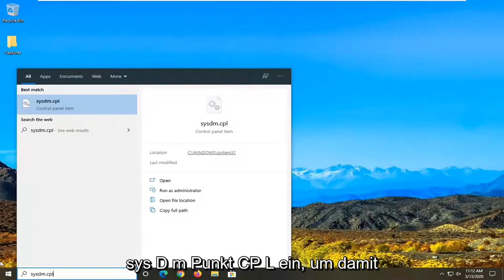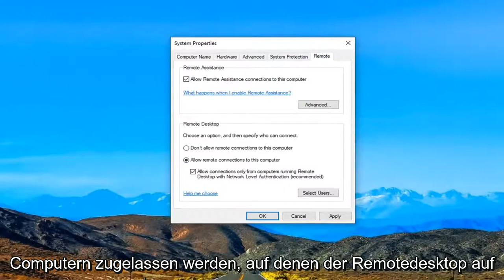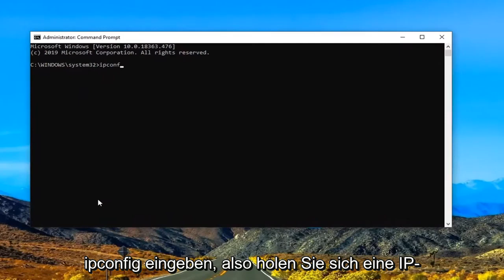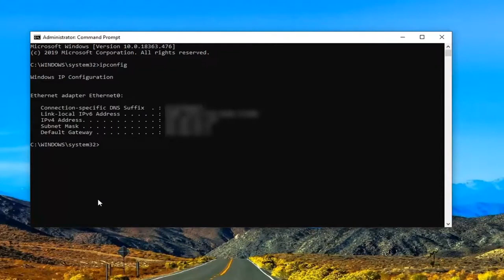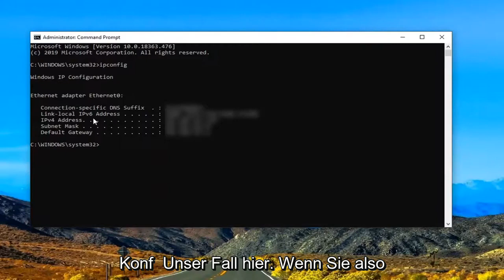So lösen Sie Probleme mit Windows 10 Remote Desktop, die nicht funktionieren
Remote Desktop ist eine sehr nützliche Windows 10-Funktion, mit der wir unseren Computer von einem anderen Gerät aus steuern können.

Natürlich ist eine Internetverbindung erforderlich, um zu funktionieren. Wenn Ihr Computer also nicht richtig mit dem Internet verbunden ist, können Sie diese Funktion nicht nutzen.

Aber auch einige andere Faktoren können dazu führen, dass Remote Desktop nicht mehr funktioniert, und wir werden in diesem Tutorial über diese Probleme und Lösungen für sie sprechen.

Apropos Probleme, viele Benutzer haben die folgenden Probleme gemeldet:

Remotedesktop kann aus einem der folgenden Gründe keine Verbindung zum Remotecomputer herstellen Windows 10 – Manchmal erhalten Sie diese Fehlermeldung auf Ihrem PC. Wenn Sie auf dieses Problem stoßen, versuchen Sie unbedingt alle Lösungen aus diesem Tutorial.

Windows 10 RDP-Client funktioniert nicht – Manchmal funktioniert der RDP-Client überhaupt nicht auf Ihrem PC. Dies kann an Ihrer Systemkonfiguration liegen. Um das zu beheben, stellen Sie sicher, dass Sie ein privates Netzwerk verwenden.
RDP dieser Computer kann keine Verbindung zum Remote-Computer herstellen – Dies ist ein weiteres häufiges Problem mit RDP. Um dieses Problem zu beheben, überprüfen Sie sowohl Ihr Antivirenprogramm als auch Ihre Firewall.

Remotedesktop funktioniert nach dem Windows 10-Upgrade nicht – Manchmal können Probleme mit Remotedesktop nach der Installation eines Windows-Updates auftreten. Um das Problem zu beheben, entfernen Sie einfach das Update und das Problem wird behoben.

Es kann keine Verbindung zum Remote-PC hergestellt werden. Bitte überprüfen Sie, ob Remote Desktop aktiviert ist – Dies ist ein weiteres häufiges Problem mit Remote Desktop. Sie sollten das Problem jedoch mit einer unserer Lösungen beheben können.

Windows 10 Remote Desktop-Anmeldeinformationen funktionierten nicht – Wenn dieser Fehler auf Ihrem PC auftritt, können Sie ihn möglicherweise einfach beheben, indem Sie Ihre gespeicherten Anmeldeinformationen entfernen.

Remotedesktop kann keine Verbindung herstellen Fehler, Zertifikat abgelaufen ungültig, in der zugewiesenen Zeit – Es gibt verschiedene Fehler, die beim Versuch, die Remotedesktopfunktion zu verwenden, auftreten können. Sie sollten sie jedoch mit einer unserer Lösungen beheben können.

Remote Desktop stellt keine Verbindung über das Internet her – Dies ist ein weiteres Problem im Zusammenhang mit der Remote Desktop-Funktion. Wenn Remote Desktop keine Verbindung herstellen kann, überprüfen Sie unbedingt Ihre Firewall- und Antivireneinstellungen.

Es gibt einige Ursachen für Remotedesktopprobleme in Windows 10, und zwar eine eingeschränkte Netzwerkverbindung, nicht genügend Arbeitsspeicher und falsche Firewall-Einstellungen.

Wenn Sie also in Windows 10 keine Verbindung zu Remote Desktop herstellen können, stellen Sie sicher, dass Ihr Computer keines der oben genannten Probleme hat.